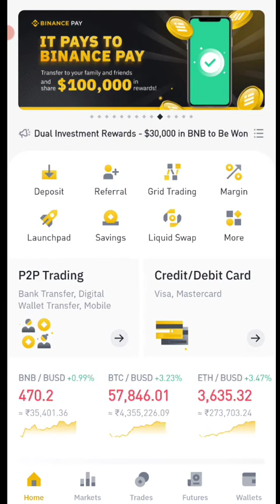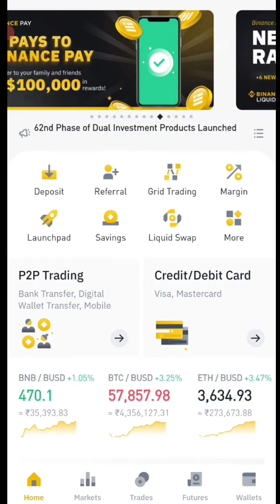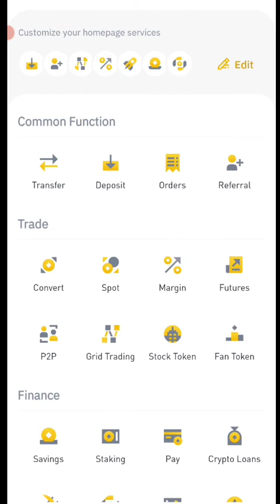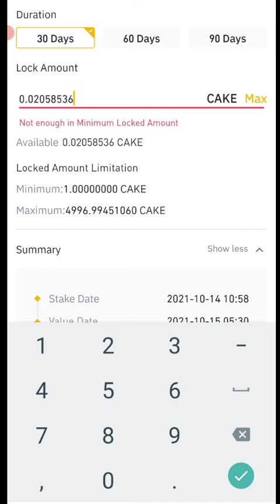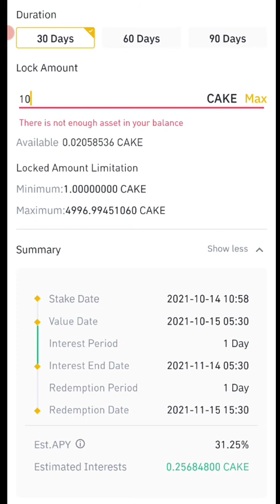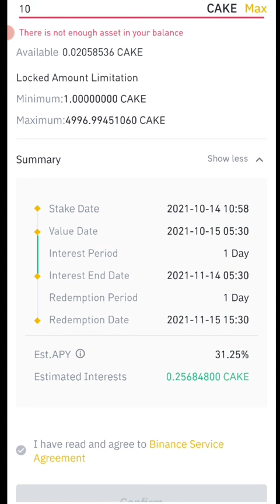pancakeswap coin staking zero Risk 30 days profit 31%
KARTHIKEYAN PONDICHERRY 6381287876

CRYPTO VIP FREE CALL

huobi global exchange download links

Binance Account KYC Verify explain Tamil

indian exchange wazirx link

coinswitch Link earn free bitcoin

Easiest way to buy/sell 100s of crypto. Signup on CoinSwitch Kuber using my referral and first 3 users will get Rs. 50 worth FREE BTC. Link expires in 24 hours

*Crypto information 2021* *Free prediction Crypto signal*
 _crypto Universe_

 1 *TOP RANK CRYPTO long term holding future Crypto coin*

2 *₹1 ருபாய் குறைந்தவன கிரிப்டோ காயின் future move to high value*

3, *₹1 ரூபாய்க்கு குறைவான காயின் cheap & best Crypto coins*

4, *Top 3 Crypto & Top Rankings crypto full explain Tamil*

5, **இந்த காயின் வாங்கினால் சில ஆண்டுகளில் நீங்காத கோடீஸ்வரர்* crypto market price prediction

6, *crypto market அடுத்த 2 ஆண்டுகளில் உங்கள் வாழ்க்கை* மாற்றும் crypto ???

7, *100X PROFIT தரும் கிரிப்டோ காயின் இரண்டு அல்லது மூன்று ஆண்டுகளில்*

8, *Crypto spot trading tips DAY by DAY buy & sell* tip's BEST WAY CRYPTO

9, *அடுத்த மூன்று வருடத்தில் நீங்கா கோடீஸ்வரர் TOP 7 Crypto*

10, *COIN PRICE UPDATE THIS YEAR END EPS, VECHAIN , DENT*

11, *BTT FUTURE VALUE ₹5 Possible GOOD FUTURE BitTorrent Don't Miss* long term holding best app binance

12, *SHIB TOKEN PRICE DETAILS  EXPLAIN தமிழ்*

13, *Binance kyc verify 4 minutes how to create binance account & kyc தமிழில்*